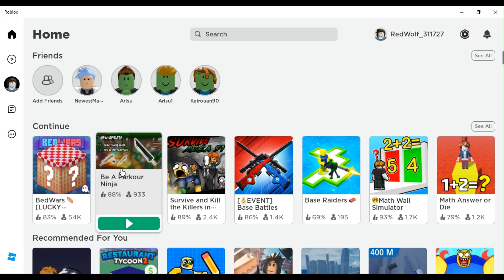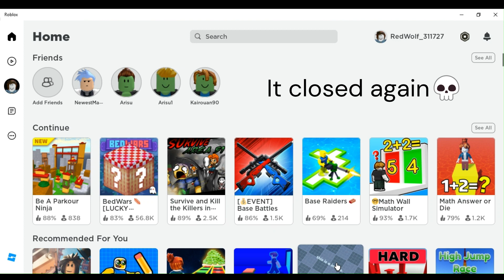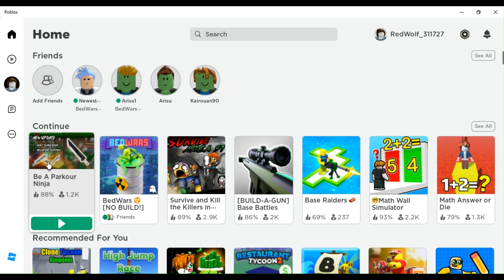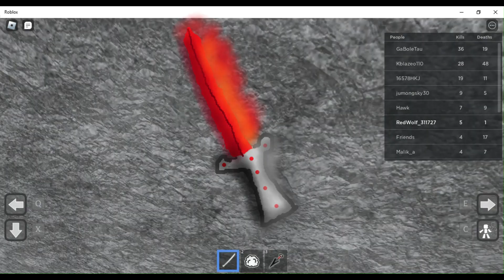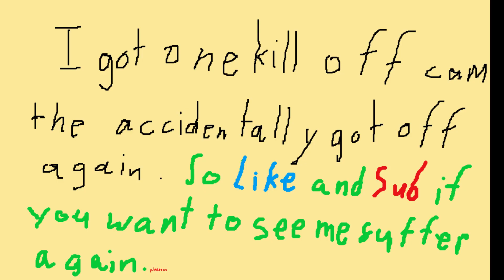Trying to be a Ninja Warrior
Like and Sub for my fingers and set-up